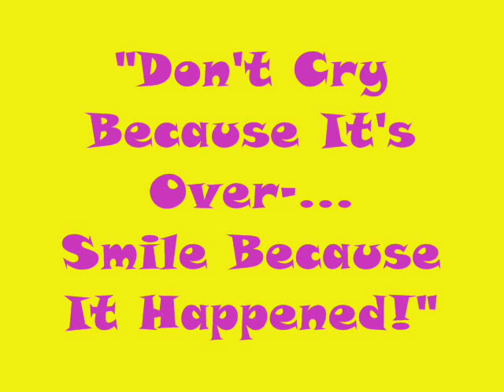school, st josephs wrexham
me and my girlies =)